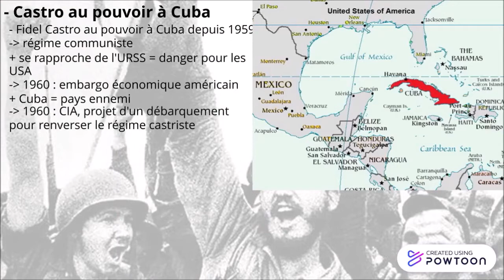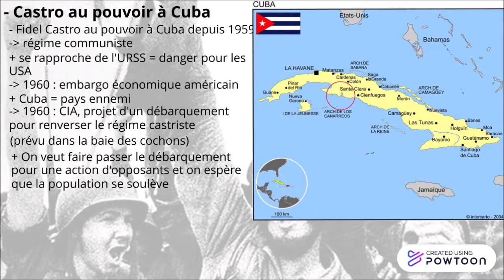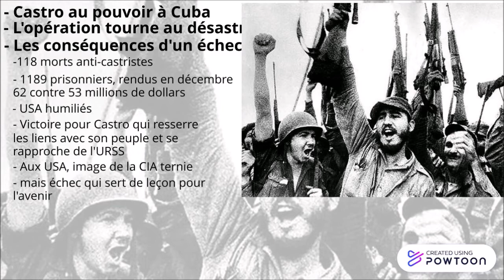Le débarquement dans la baie des cochons 1961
1961, les Etats Unis organisent un débarquement sur Cuba, qui est communiste depuis l'arrivée au pouvoir de Castro. Ce débarquement d'anti-castristes dans la baie des cochons est un fiasco. Pourquoi et quelles sont les conséquences dans la guerre froide ? Cette vidéo est destinée aux élèves de collège, en classe de troisième. Elle leur permettra de compléter leur cours, de préparer un exposé ou de réviser en vue d'un devoir ou du brevet. Elle peut aussi être le point de départ de la préparation de l'oral du brevet... Elle peut même être utilisée dans le cadre d'une classe inversée ou de cours à distance.
N'hésitez pas en commentaire à me faire un retour ou des demandes sur les thèmes que vous voudriez voir traités sur la chaîne 3 minutes d'Histoire,